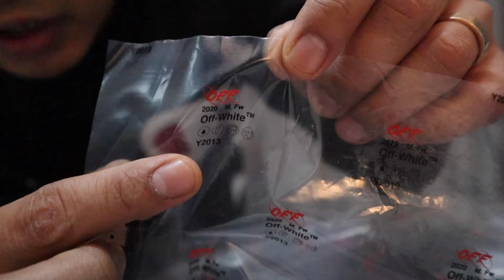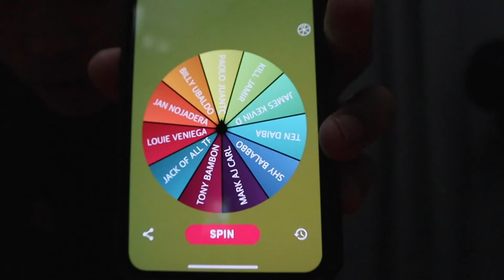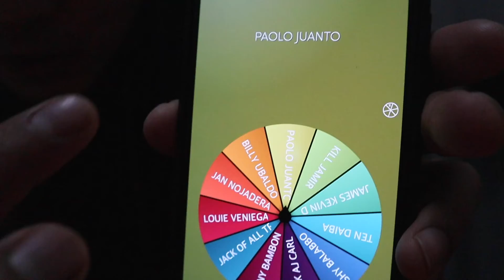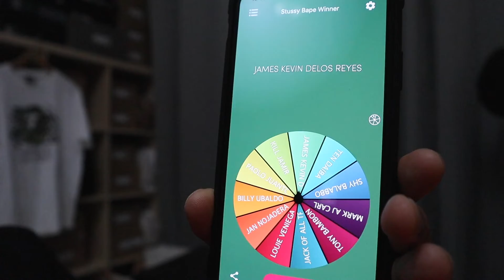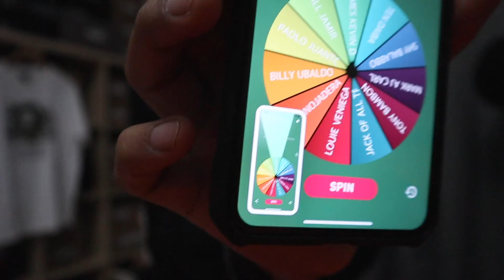JORDAN 5 OFF WHITE UNBOXING , REVIEW AND ON FEET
HELLO GUYS
PLS Watch this New Unboxing, Review and ON FEET of
JORDAN 5 x OFF White!!!